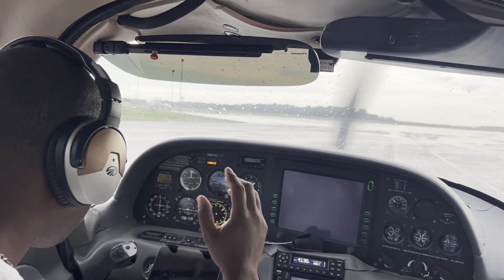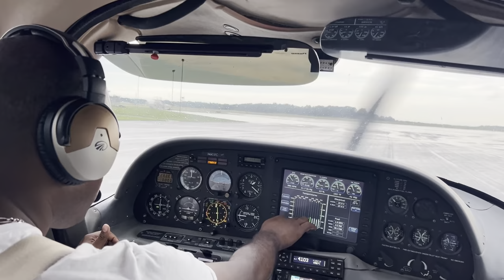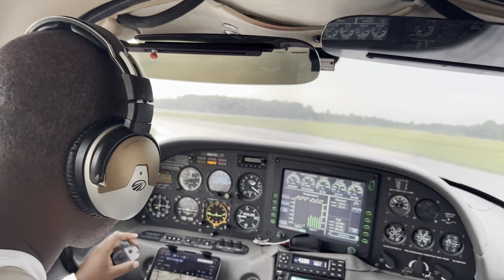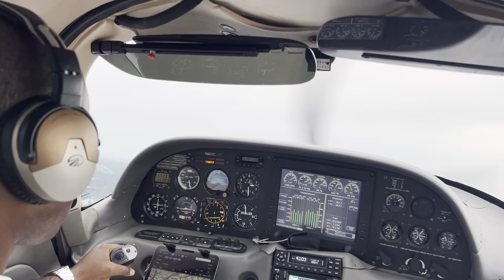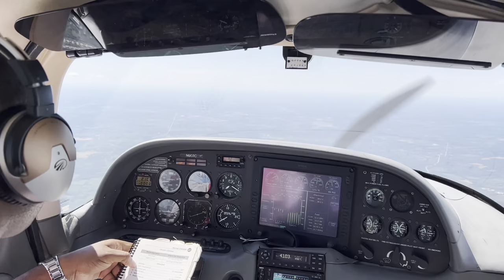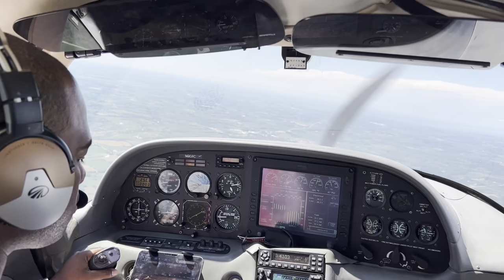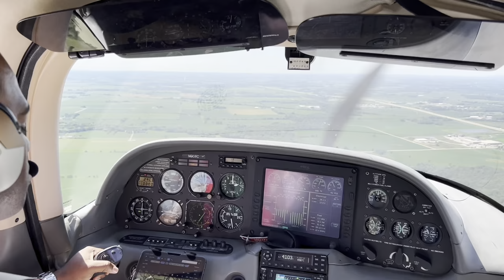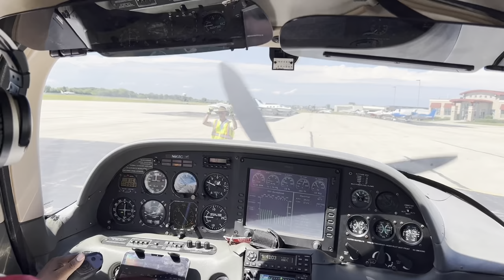Flying to Oshkosh 2023 in a cirrus Sr22 on a IFR flight from kMFD to KFLD